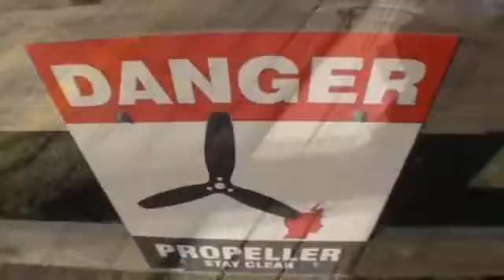Kunal 10-22-16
Tandem